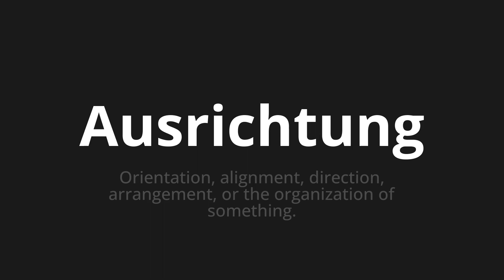How to pronounce Ausrichtung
Master the Pronunciation of 'Ausrichtung which means orientation' - which means : Orientation, alignment, direction, arrangement, or the organization of something. 📝 with @PronunciationGerman 🎓🗣️ - [Your Guide to German]

Learn to pronounce 'Ausrichtung' perfectly in German with our easy and engaging tutorial by @PronunciationGerman! 📖📽️ In this comprehensive video, we provide you with native speaker examples 🗣️👂 and phonetic breakdowns 🎵 to ensure you get the pronunciation just right.

How to say Alignment in German